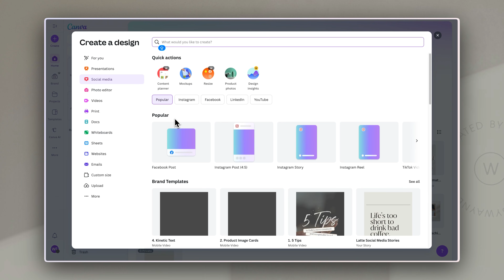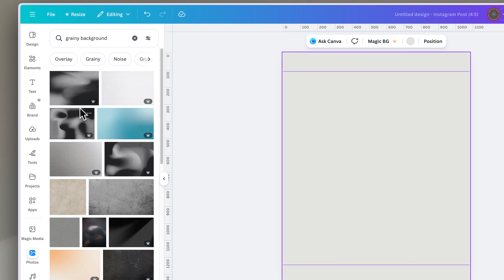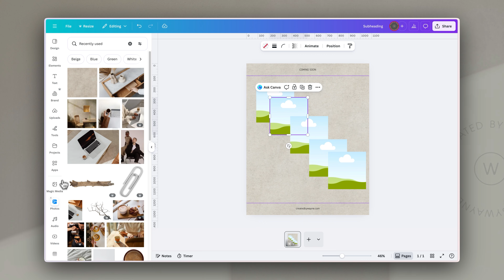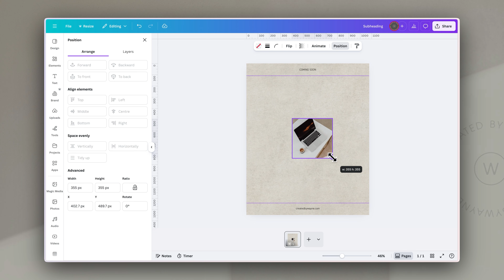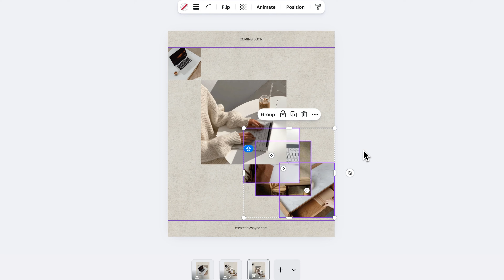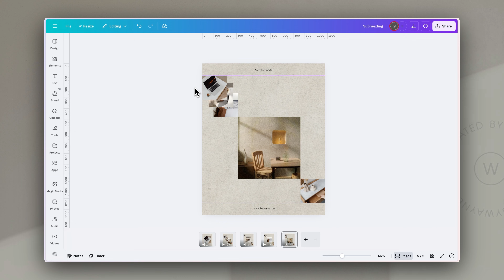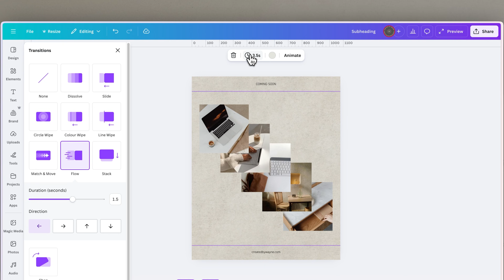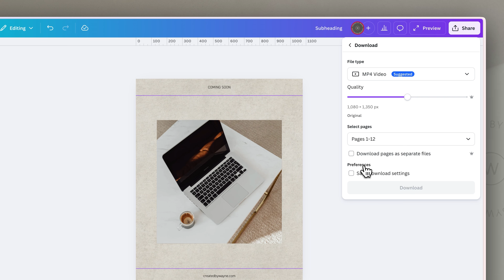Step-by-Step Canva Animation to Stop the Scroll!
Learn how to create smooth, professional animated image 'cascades' in Canva - the simple way. This step-by-step tutorial shows you how to build eye-catching motion graphics using just pages, frames and the Match & Move transition - no need to mess with the video editor!

Perfect for showcasing products, portfolios, photo dumps or any visual content that needs to stand out on social media.

What you'll learn:
✓ How to set up your Canva workspace with guides and frames
✓ Creating a multi-page animation sequence
✓ Using Match & Move transitions for smooth motion
✓ Timing and pacing your animations

This technique is simple, repeatable and highly effective for creating professional motion graphics that stop the scroll.

⭐️ Want more honest, down-to-earth tips on using Canva like a pro? Join my weekly newsletter, Meaningful Creations, for tutorials, inspiration, and practical advice on building an intentional online business

TIMESTAMPS
0:00 Introduction
0:51 Setting up your design
1:20 Choosing your background
1:56 Adding branding elements
2:17 Adding and positioning image frames
3:02 Creating the first animation page
3:21 Building the cascade sequence
5:02 Creating the animation flow
6:32 Adding motion with transitions
7:00 Setting page timing
7:30 Using Match & Move transitions
8:26 Adding music options
8:49 Final result

Drop into our store and browse our high-converting sales page templates, or grab a curated selection of social media templates

☕️ Or if you'd like to, you can always just send us a little caffeine fix as a way of supporting our work 😜